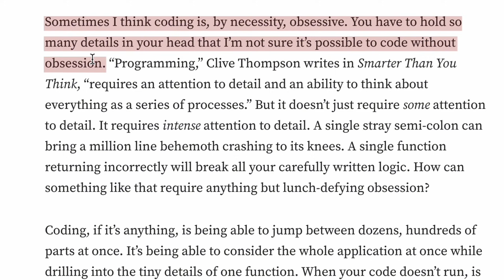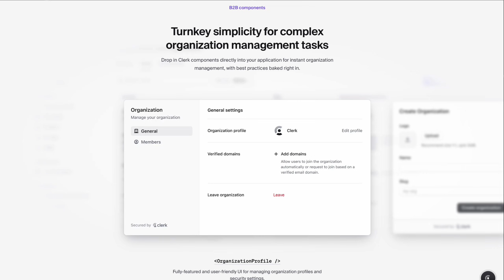How to Get SUSPICIOUSLY Good at Programming